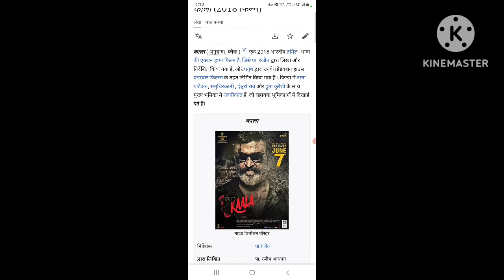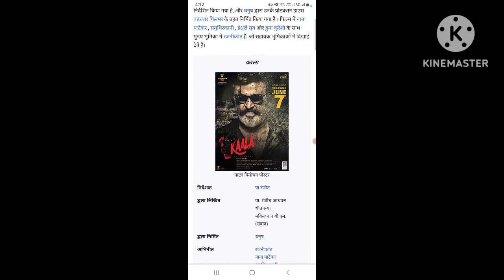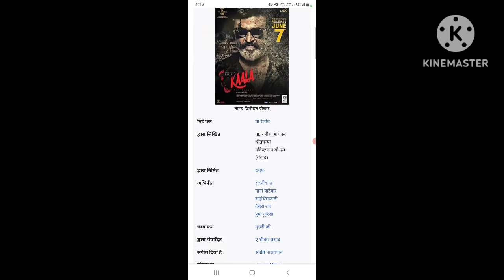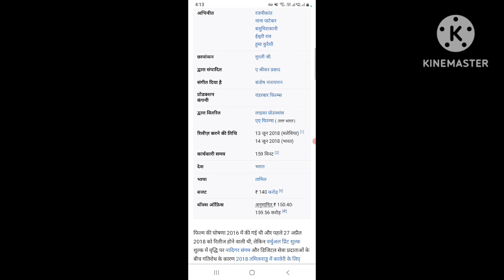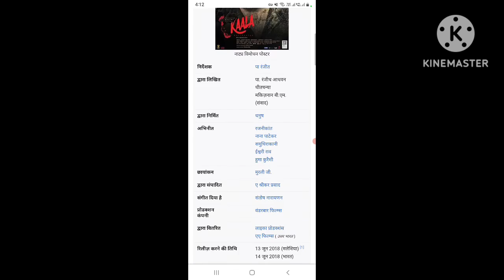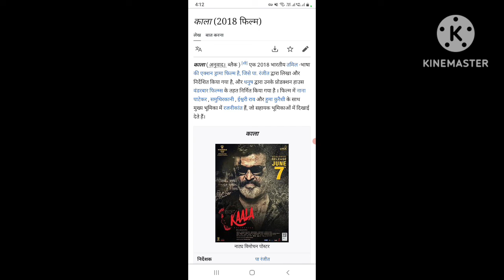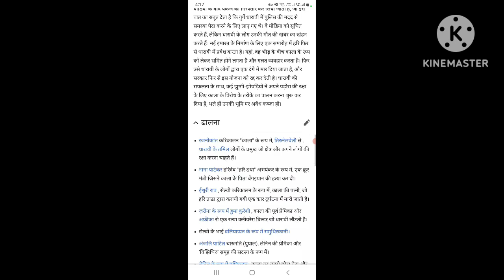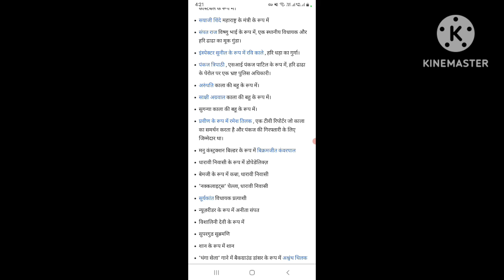Kaala (2018) Full New Action Drama Movies || Rajnikant || Huma Qureshi || Story And Talks #